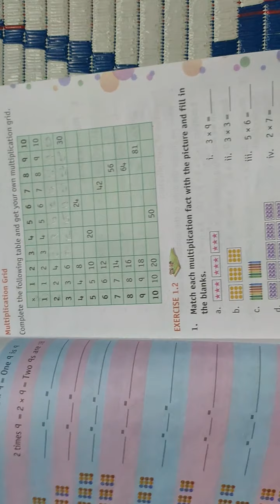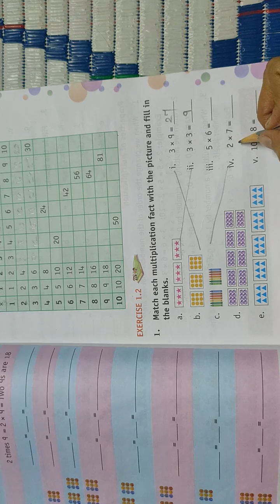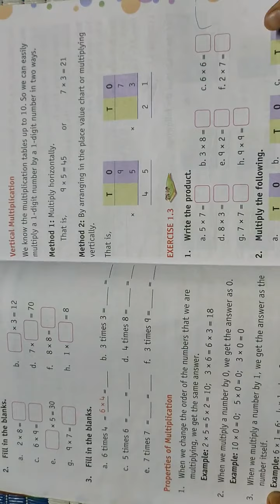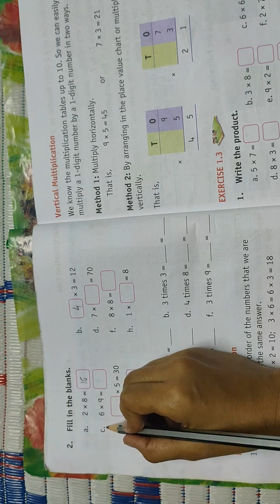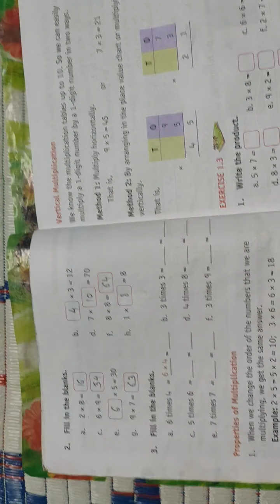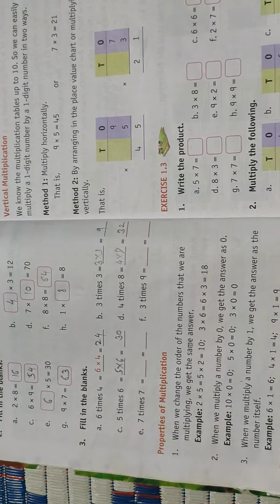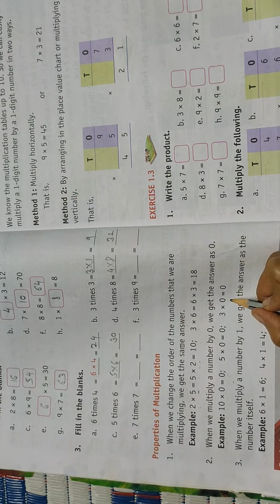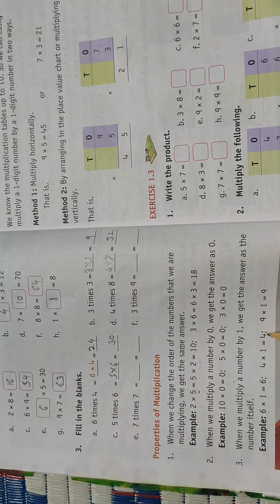class 2| CBSC| Multiplication - Properties of Multiplication